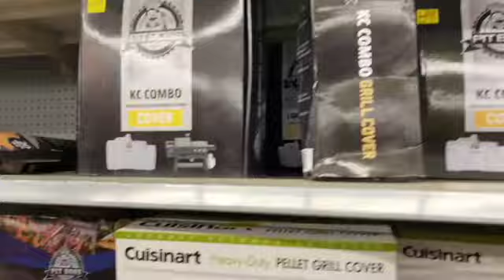Walmart Hanging With Family - Mom of 6 VLOG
WALMART HANGING WITH FAMILY-MOM OF 6 grocery haul stay at home mom walmart grocery haul vlog ebt